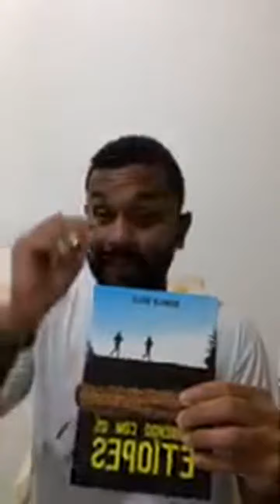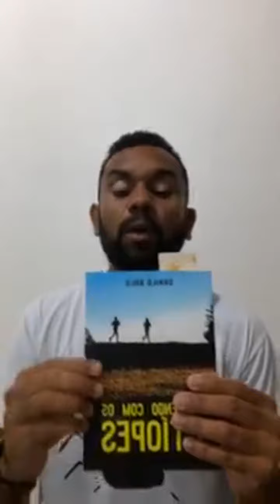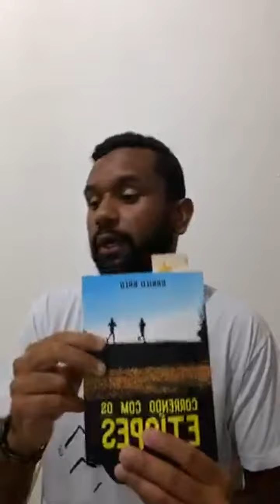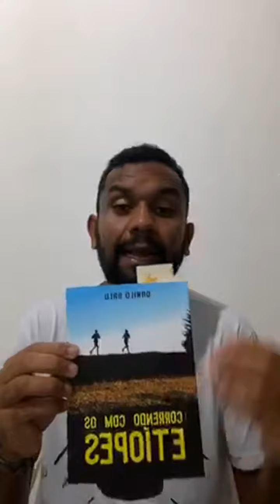Por que é importante variar os terrenos no treino de corrida? Live Uçá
Por que é importante variar os terrenos no treino de corrida?

✅Clique aqui e tenha acesso por 3 dias GRÁTIS minha Comunidade de Corrida

👉Descrição do vídeo: Por que é importante variar os terrenos no treino de corrida? Hoje compartilho com vocês mais uma Live realizada em meu Ig e no papo de hoje vou a mostrar a você a importância da variação do tipos de terrenos no seu treino de corrida.

Nesse vídeo eu ensinei por que e importante variar os terrenos no treino de corrida, variar os treinos de corrida, dicas de corrida, corrida, correr, corrida perfeita, por que variar seus treinos na corrida, live, varie seus treinos, entenda os tipos de treino corrida de rua, corrida de rua, como melhorar a corrida, treinos de subida, como melhorar sua corrida, postura na corrida, corridainteligente9153, programa corrida perfeita,